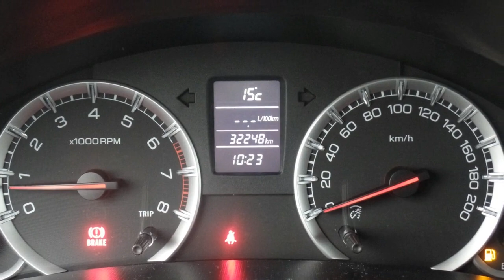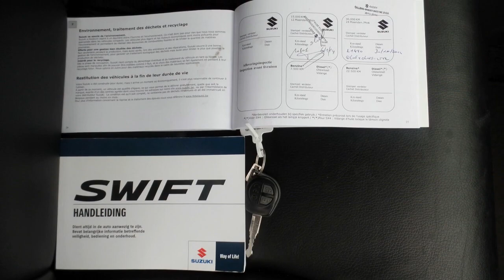Suzuki Swift 1.2 Exclusive EASSS